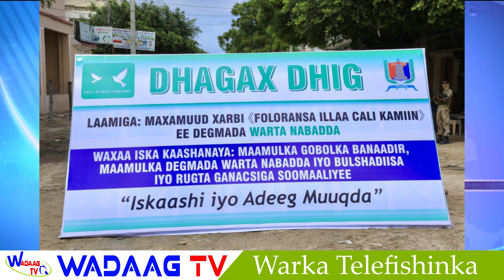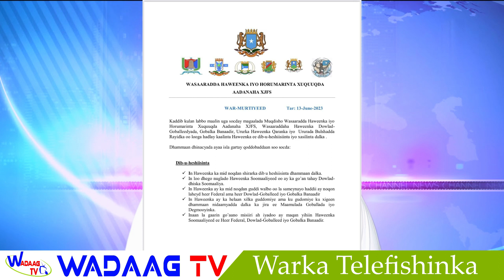Daawo: Warka Habeen Ee Wadaag TV | Maxamed Ibraahim Axmed Dalnuurshe 13.06.2023